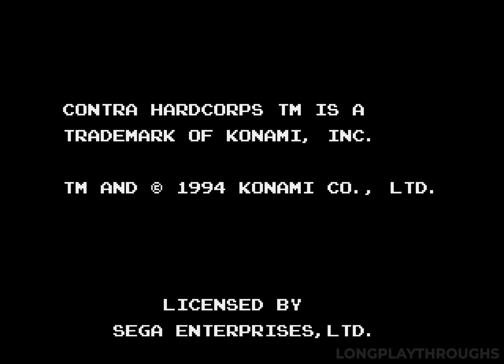[SEGA Genesis/Mega Drive Longplay] Contra Hard Corps | Full Game Walkthrough | 4K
GAME INFO:
 🎮 Game Title: Contra Hard Corps
 👓 Developer(s): Konami
 🎥 Publisher(s): Konami
 💻 Platform(s): Sega Genesis. Sega Mega Drive
 🎫 Genre(s): Run and gun
 📆 Release Date: August 8, 1994